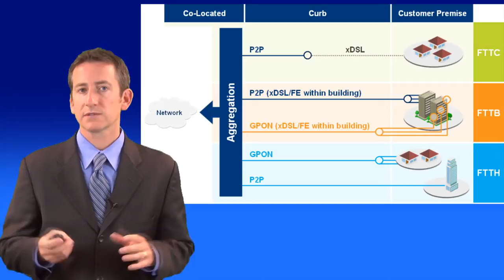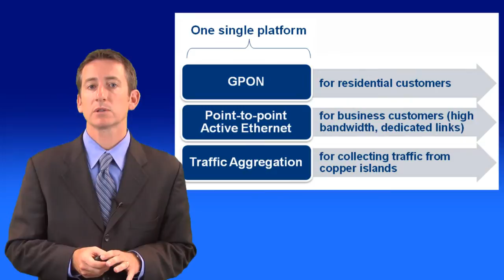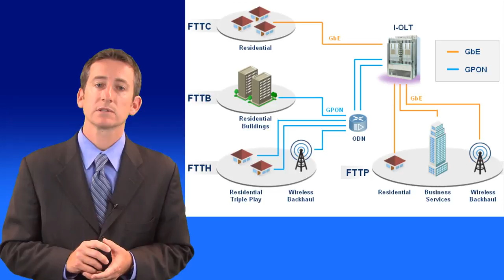Next Gen Access -- GPON or Active Ethernet?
ECI Telecom's Rafael Francis discusses the requirements for a next generation access network, including the ability to support both GPON and Active Ethernet on the same platform.